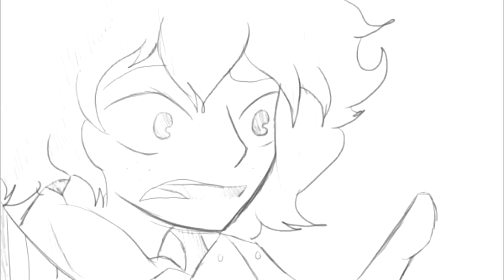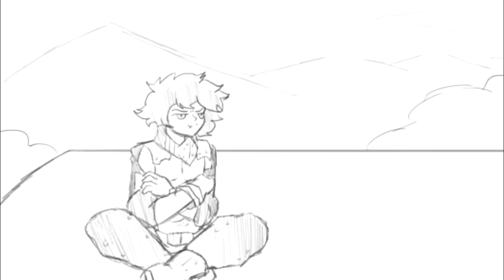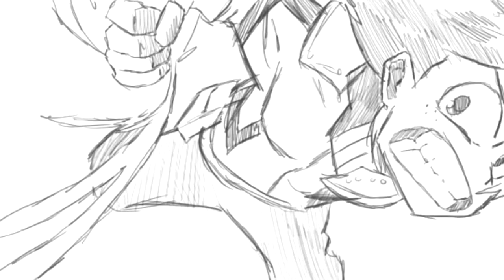My Hero Academia: SMASH! (Full Animatic)